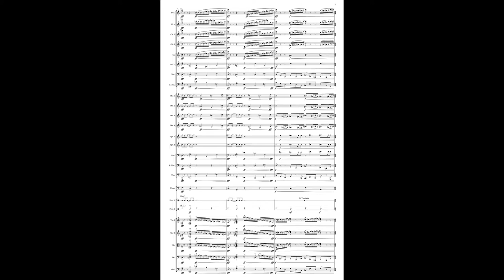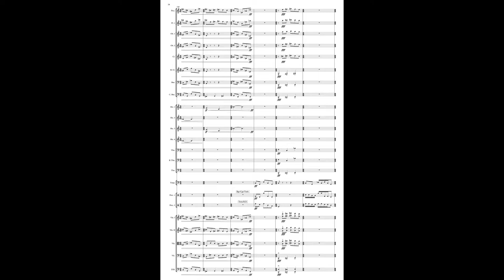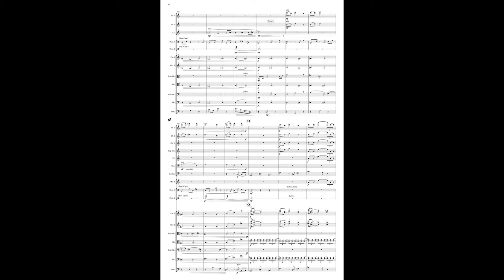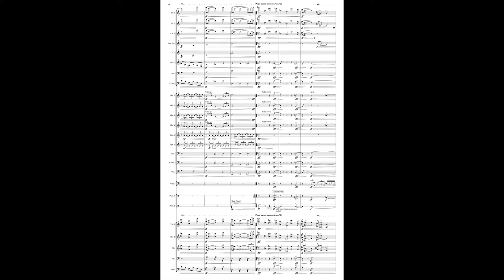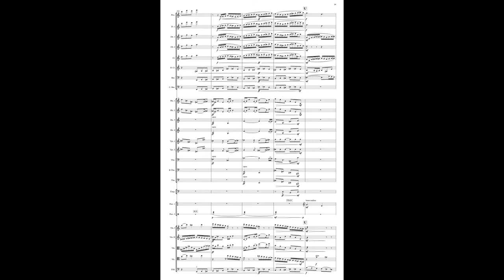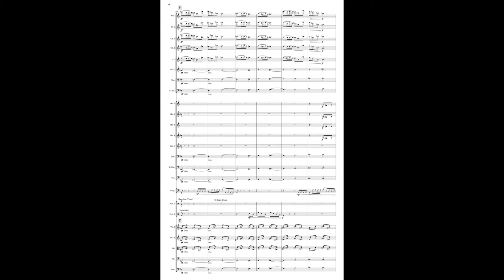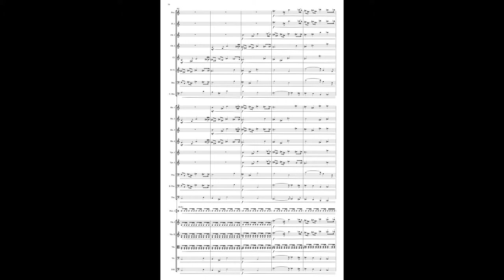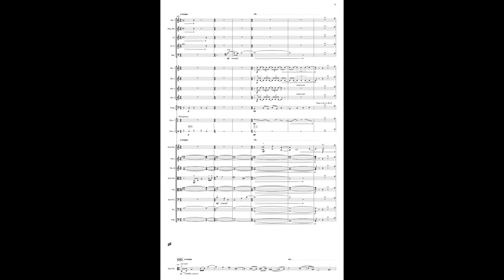Lowry: "In Memoriam 234, Opus 34" (with Score - HD)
Score Video for "In Memoriam 234, Opus 34," for Orchestra
Christopher Lowry (b.1988)

“On May 6, 2017, my apartment complex in Baton Rouge, LA, caught on fire, starting in the unit next to mine and spreading quickly to the remainder of the building. My apartment itself, Unit 234, was the least damaged of the eight that were affected, but it was still catastrophic, destroying thousands of dollars worth of electronics and sheet music, damaging many musical instruments, wiping out terabytes of data and important irreplaceable memories, and claiming the life of my sweet cat Clara. Needless to say, the next several months were filled with sadness, anger, confusion, and helplessness. Though it has been over a year since this happened, these feelings, while not as strong anymore, are still relevant and pervasive—not a day goes by that I don’t think about it, and I still deeply miss Clara, who was a very special part of my life.

“In Memoriam 234 is meant to portray the event and the feelings surrounding it, both in an immediate and retrospective sense; it addresses the anger, hopelessness, loss, sadness, grief, and eventual peace and closure that this process has forced upon me and my roommates. In a certain sense, this piece is meant to be a personal reflection on everything and a way of moving forward.

“The harmonic language is largely non-tonal and based on numerology, using secundal and quartal intervallic material to represent the pain and sorrow, contrasting with tertian harmonies to represent the struggling to find peace. Melodically, the piece develops more through small-scale motives rather than florid themes. The rhythmic content of the piece is also somewhat numerological, driven by hemiolas and cells of two, three, and four notes. From a standpoint of musical influences, there are echoes of the music of Dmitri Shostakovich, Carlos Chavez, Gustav Holst, and Philip Sawyers in this piece.

“Each of us who lived in the apartment is assigned a specific theme and timbre; Clara is represented by a solo flute, I am represented by a solo viola, my roommate Caio by a solo cello, and my roommate Glauco by a solo bassoon. Each theme is built on a form of musical spelling of our names (with pitch content being dictated by letters of the modern alphabet in addition to solfege syllables). My then-girlfriend Perla, who was a continual voice of reason and comfort during this time, is also represented towards the end as a solo violin.

“The piece begins with anger and fear, which leads to uncertainty; the middle section is essentially a bittersweet reminiscence and elegy, featuring the four solo voices in a sort of quadrilogue. Following this, a double fugue subject leads back to the wrath and shock of the opening, as the sound of sirens, airhorns, and door knocks brings us back to reality. After a cataclysmic whirlwind of emotions, the piece ends with a jaded sense of peace, with the discourse of only the lower three solo voices remaining."

This piece is scored for 2 flutes (second doubles on piccolo), 2 oboes (second doubles on English Horn), clarinet, bass clarinet, bassoon, contrabassoon, 4 horns, 2 trumpets, tenor trombone, bass trombone, tuba, timpani, 2 percussionists (sharing snare drum, bass drum, 4 concert tom-toms, 2 bongos, 2 congas, 2 timbales, crash cymbals, small and large suspended cymbals, tam-tam, thundersheet, 5 temple blocks, claves, ratchet, lion’s roar, anvil, flexatone, siren, xylophone, vibraphone, glockenspiel, tubular bells, crotales, and Nicophone [or waterphone]), and strings.

"In Memoriam 234" is published through Christopher Lowry Music (ASCAP) and will soon be available for rental and performance.

Violin solos: Perla Fernandez
Viola solos/various percussion: Christopher Lowry
Audio mixed in Logic Pro; Video made in Magix Movie Edit Pro